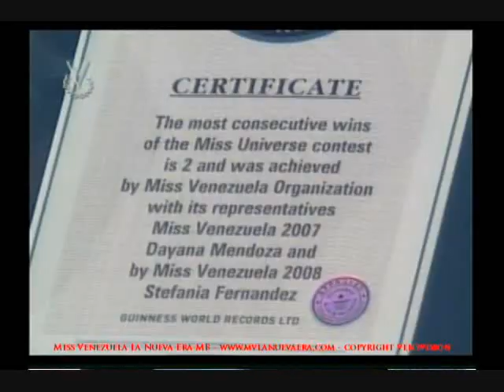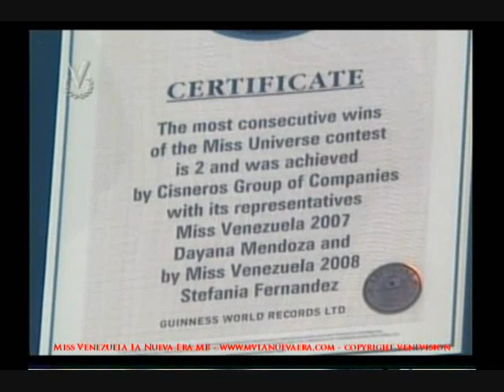VENEZUELA ENTRA NUEVAMENTE AL LIBRO DE RECORD GUINNESS!!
VENEZUELA ENTRA NUEVAMENTE AL LIBRO DE RECORD GUINNESS POR SUS DOS MISS UNIVERSOS CONSECUTIVAS DAYANA MENDOZA Y STEFANIA FERNANDEZ